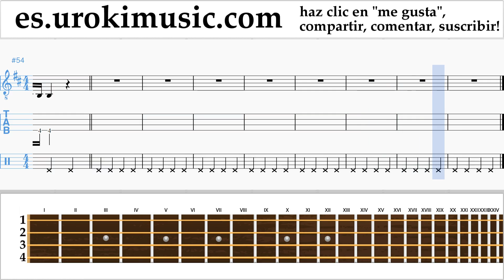Tutorial de Banjo (Tenor irlandés) Luis Fonsi - Despacito Clases Notas Parte#1 um-a927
Tutorial de Banjo Luis Fonsi - Despacito Clases Notas Parte # 1 um-a927 Parte # 1 contiene ejercicios. Estos ejercicios le ayudan a prepararse para la parte # 2. Por favor escriba en los comentarios, ¿cómo hacer que las lecciones sean más útiles para usted?